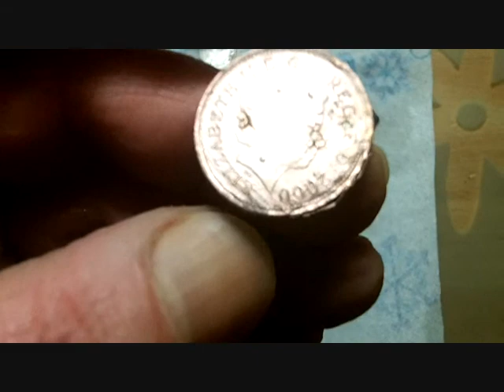METAL DETECTING UK (55) NEW BEACH HUNT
just nice to get out detecting at the seaside